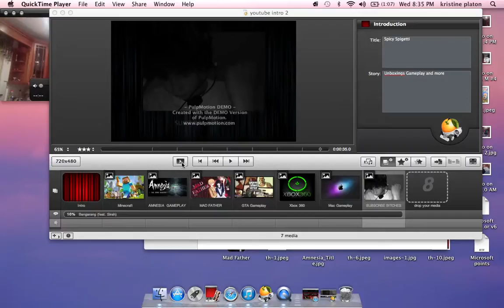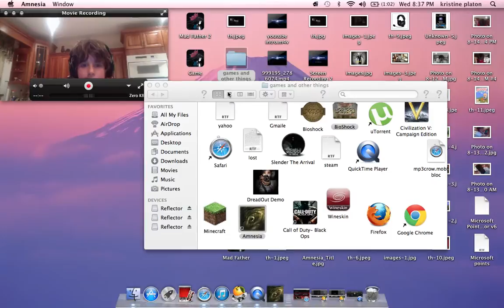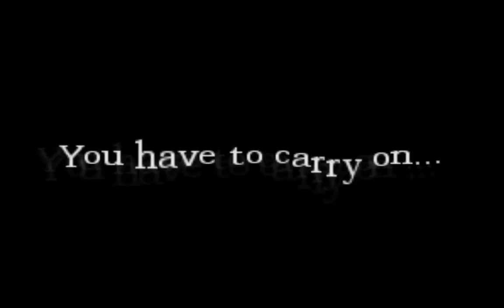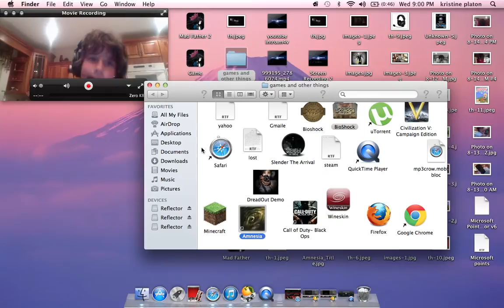Amnesia SMALL HORSE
More like Small Bitch
VISIT WEBSITE TO GET FREE MICROSOFT POINTS!/PLAYSTATION NETWORK CARDS!